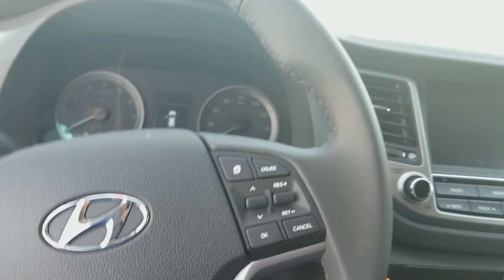2018 Hyundai Tucson